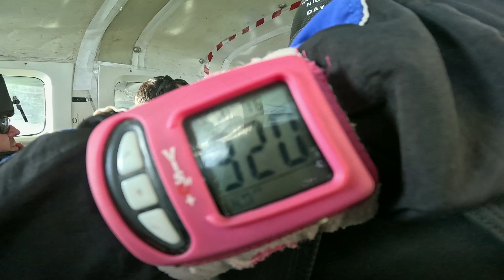Tandem Pawel @ Skydive ENPC 13-08-2023